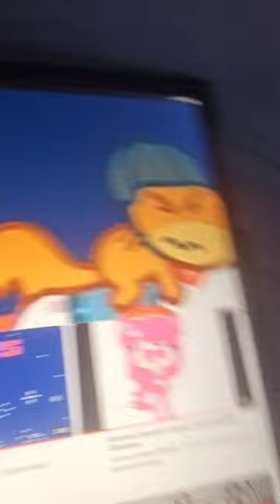28 октября 2023 г.